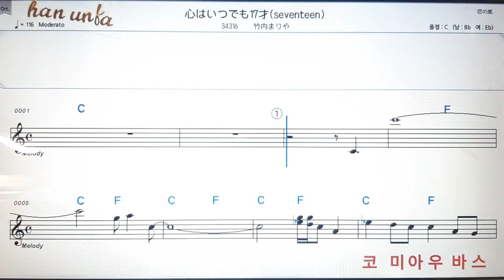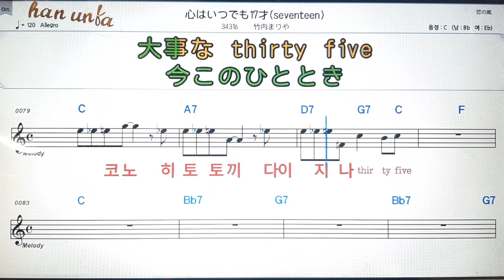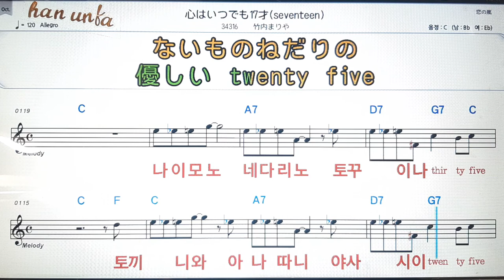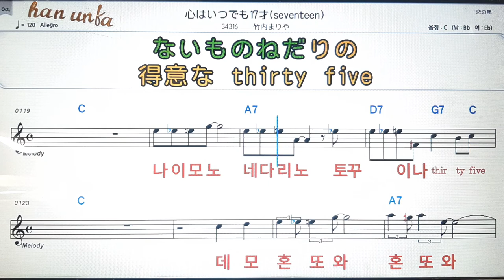코고로와이쯔데모세븐틴/타께우찌마리야💕日本の歌*Karaoke*Sheet Music*(한*일본어 동시 발음)韓国語 日本語の同時/発音